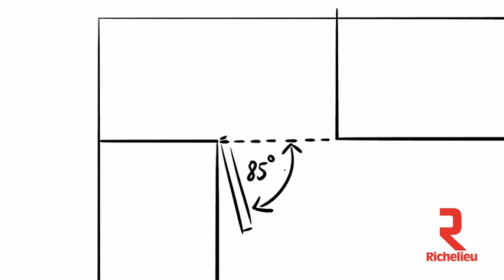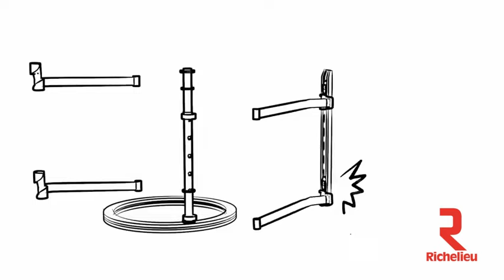Lemans 2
Le Mans II combines optimal space utilisation with a clear overview and beautiful action. You can store a lot of pots, pants, plates and each one is always in easy reach. No more space wasted, Lemans is the answer if you set store by efficiency combined with stunningly good looks! Often imitated, never equalled!

- Easy to order, offered in complete set: hardware, post and 2 trays in a single box.
- Shelves available in maple/chrome or grey/chrome Arena Style.
- CARB certified melamine shelves with anti-slip coating.
- Suitable for frameless cabinets, as well as face frame cabinets.
- To avoid any protrusion with adjacent cabinet handles for example, Le Mans II pulls completely out with a 85 degree door opening angle.
- Available for right and left opening.
- 25kg (55lb) weight capacity per shelf.
- Soft stop can be ordered as an option
- Spacer to be ordered separately if required for face frame cabinet application (see mounting Products features frame cabinet application (see mounting instructions).
- The shelves are easily height adjustable.
- Trays can be moved out individually and completely
- The restrictor is fixed underneath the shelf and attached to the arm. It allows to reduce the opening of the shelf of around 20% and then to avoid shocking with the adjacent appliances.